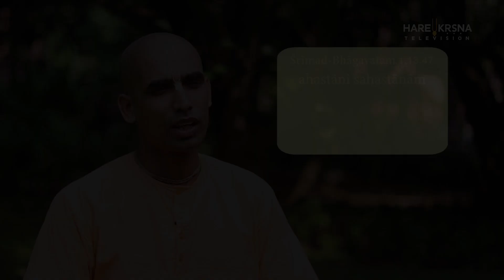Law of nature | Nectar Verses SB 1.13.47 | Gauranga Darshan Das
In todays Spiritual Enlightenment video Gauranga Darshan Das explains Law of nature  from SB 1.13.47 . Watch video till end to know more

ŚB 1.13.47

अहस्तानि सहस्तानामपदानि चतुष्पदाम् ।
फल्गूनि तत्र महतां जीवो जीवस्य जीवनम् ॥ ४७ ॥

ahastāni sahastānām
apadāni catuṣ-padām
phalgūni tatra mahatāṁ
jīvo jīvasya jīvanam

Translation
Those who are devoid of hands are prey for those who have hands; those devoid of legs are prey for the four-legged. The weak are the subsistence of the strong, and the general rule holds that one living being is food for another.